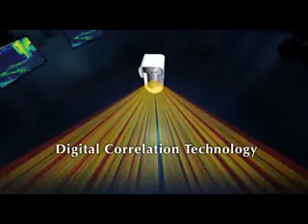WatchOUT Outdoor Detector - ENG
WatchOUT PIR incorporates the Digital Correlation Technology that uses 2 PIR channels with interlacing detection patterns. Only targets creating a similar and correlated signal in both PIR channels are taken into account.

WatchOUT PIR has a 24hour/night auxilary relay that can work either 24hours or only at night. The auxilary relay can activate external utilities, based on the application, once there is a detection. (For example: Light Projector, Gate, etc).